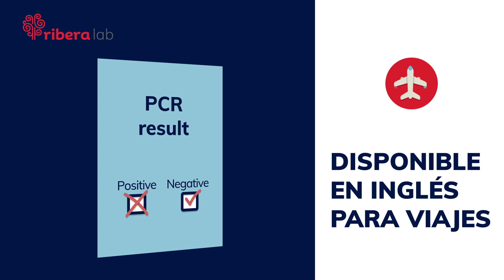PRUEBAS PCR- POVISA VIGO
Spot de anuncio para pruebas PCR masivas en el hospital de Vigo - Ribera Povisa